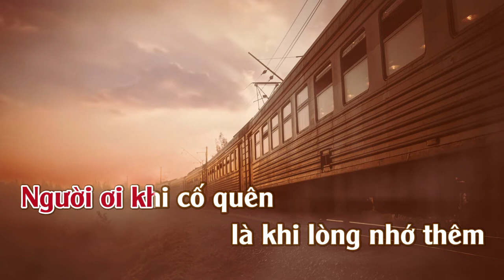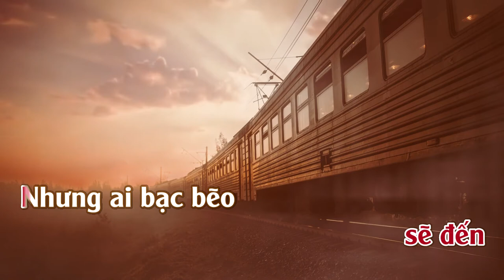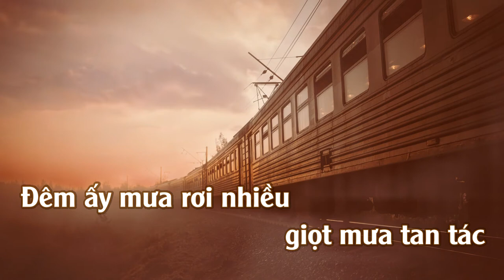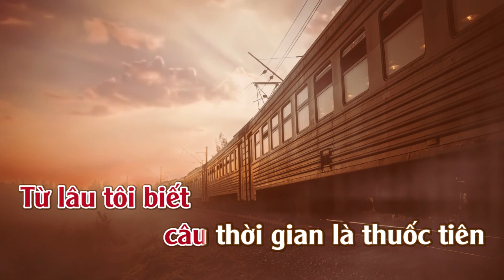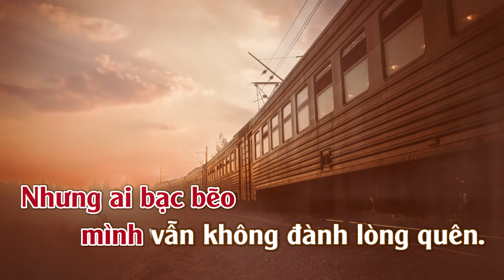Sầu Lẻ Bóng | Karaoke | Tone | Nữ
Sầu Lẻ Bóng--Tác giả: Anh Bằng